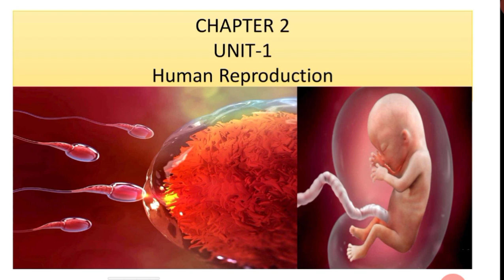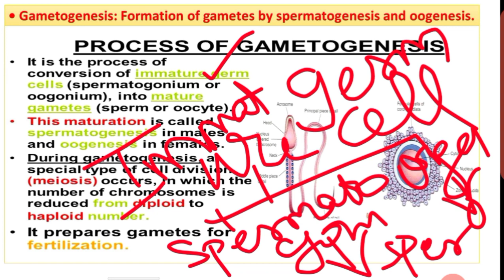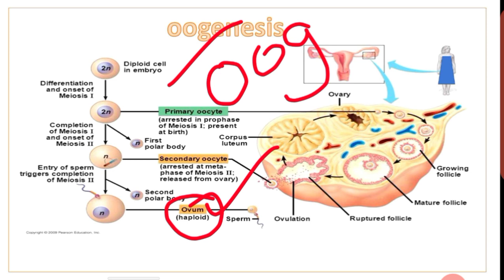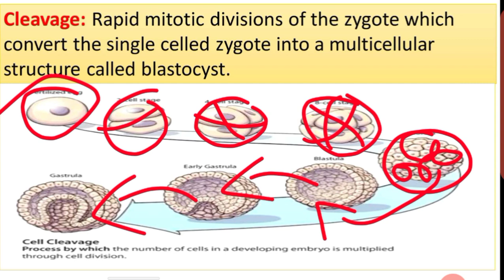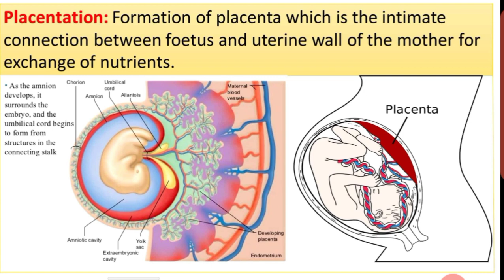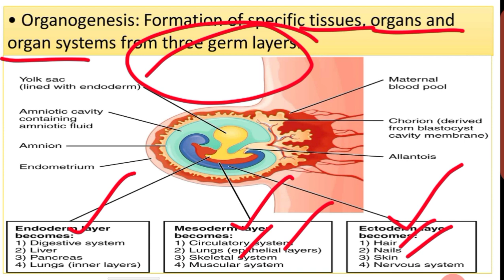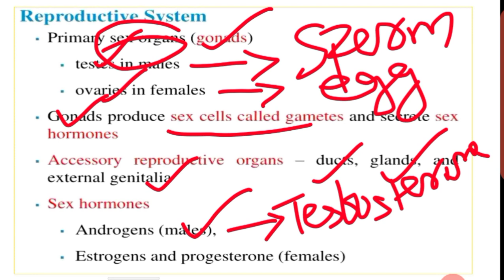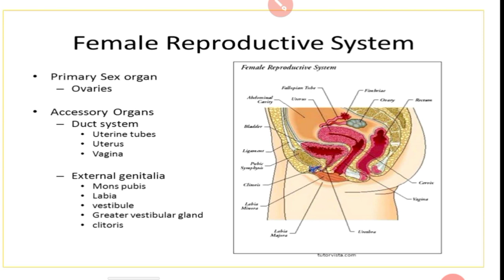12th MAJOR REPRODUCTIVE EVENTS (NCERT / SCERT) | NEET - Volume 2 | - Part 1 | By Saravana Kumari